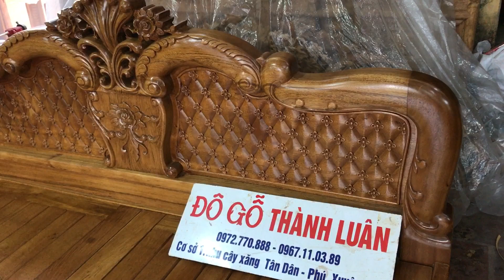Giường Trám Mai Gỗ Gụ 1m8 x 2m. A Nam Q12 TPHCM.ĐỒ GỖ THÀNH LUÂN